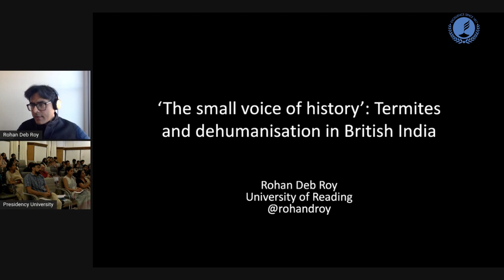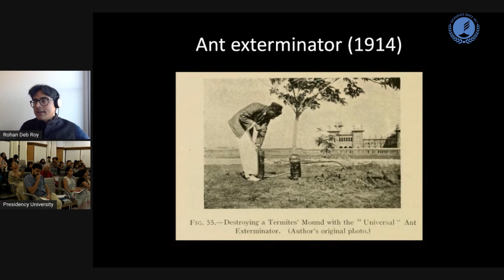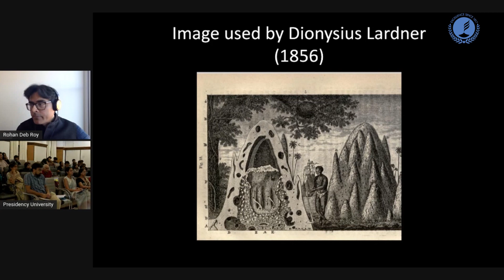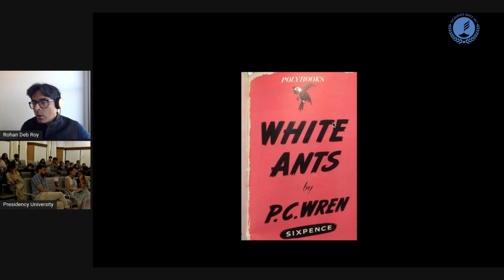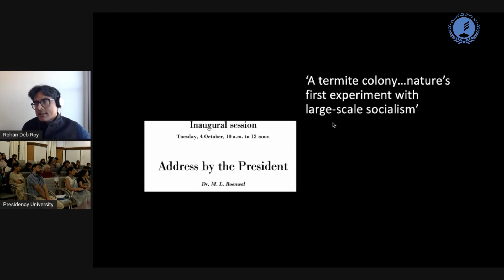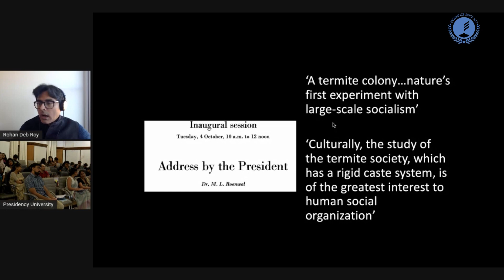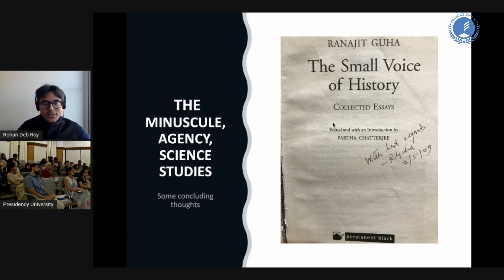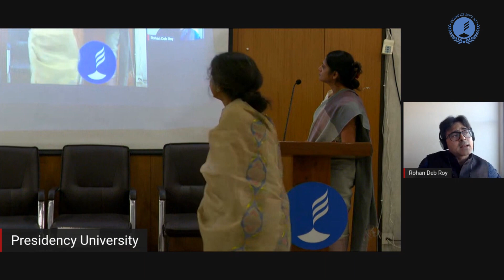Panel 3: Ishita-Banerjee Dube Rohan Deb Roy (100 Years of Ranajit Guha)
The third panel of the conference '100 Years of Ranajit Guha: Revisiting His Life and Works' (15th December 2022). This panel was chaired by Srila Roy (University of the Witwatersrand).
Ishita-Banerjee Dube (El Colegio de México) spoke on "Ranajit Guha: Works, Insights, Lessons".
Rohan Deb Roy (University of Reading) spoke on "‘The small voice of history’: Termites and dehumanisation in British India".